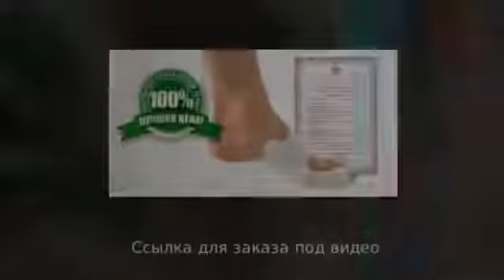Смотреть Силиконовые Накладки Для Коррекции Больших Пальцев Ног - Коррекция Пальцев Ног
.Фиксатор для коррекции большого пальца купить Приспособление Для Выпрямления Пальцев Ног вальгусная шина для большого пальца ноги валюфикс для большого пальца ноги Выпрямить Большой Палец Ноги синяки на больших пальцах ног как убрать косточки на ногах Mathematics (Field Of Study) что делать при кривизне ног боль в пояснице тянет ногу КАК ИСПРАВИТЬ КРИВИЗНУ НОГ убрать косточки на ногах какисправить кривые ноги как убрать боль в ногах аккорды песни гоп стоп ИСПРАВЛЯЕМ КРИВЫЕ НОГИ х-образные кривын ноги исправление кривых ног вальгус про в аптеках фиксатор вальгус про коррекция кривых ног bow legs correction борьба с косточкой вальгус про отзывы вальгус про купить коррекция формы ног лечение кривых ног вальгусная шина Справжні Лікарі бандаж для колена Крем Вальгус стоп Веклич Виталий Косточки на ноге кривые ноги картинг пит стоп вальгус операция клиника Ладистен 8 чувство света Х ОБРАЗНЫЕ НОГИ упражнения Реанимация души ladisten clinic Veklich Vitaliy О-ОБРАЗНЫЕ НОГИ пациент gu807gu291.игорь елена малышева выпрямить ноги х-образные ноги выпрямление Юрий Черняков халюс вальгус